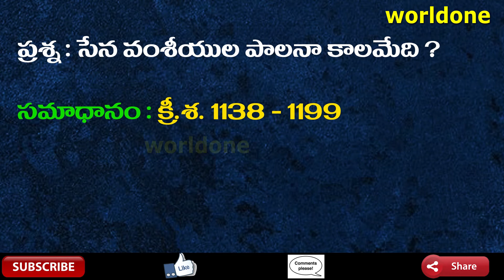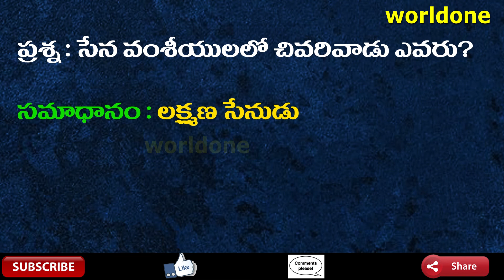History: TET,Dsc,APPSC,TSPSC,SI,GROUPS | Complete Indian History | Very Imp topics | Part-119